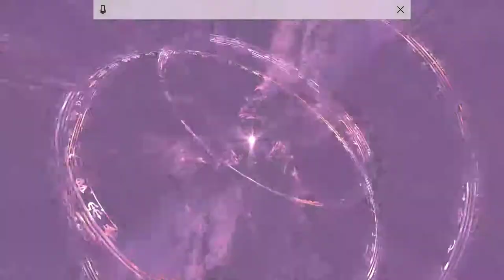Final Fantasy XIII 2 Academia 500 AF